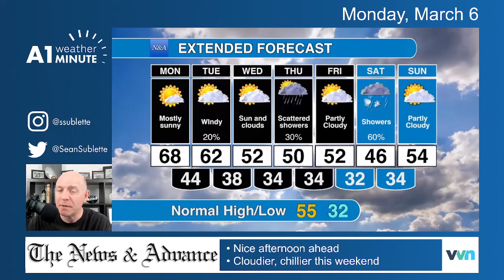Monday morning Lynchburg weather video: Mild Monday with sunshine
Much chillier weekend on the horizon